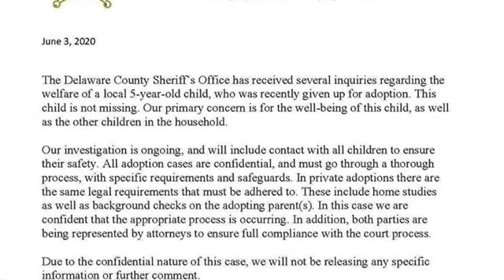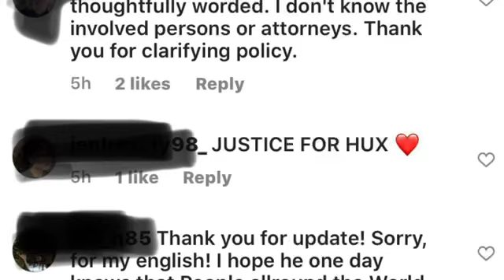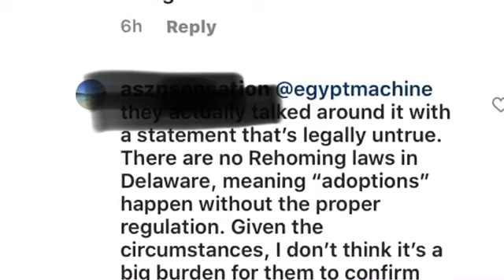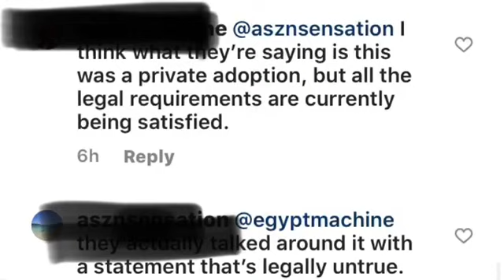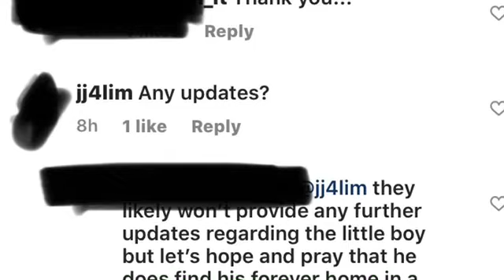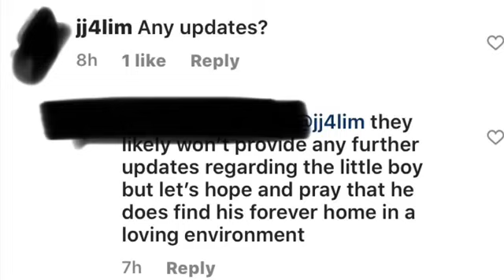Authorities Investigating The Huxley Stauffer Case Say He Is "Not Missing"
The Delaware county sheriffs department have released an official statement on the current status of Huxley since being moved to a new family. In this video we take a look at the official statement and discuss if it put minds at ease or generates further questions. Thank you as always for watching.